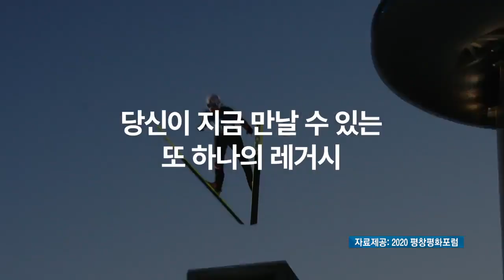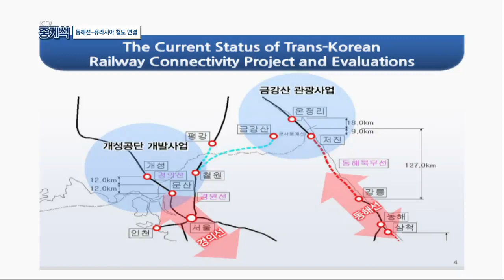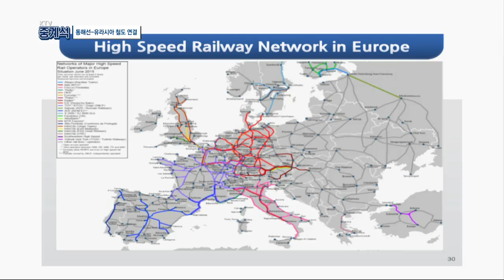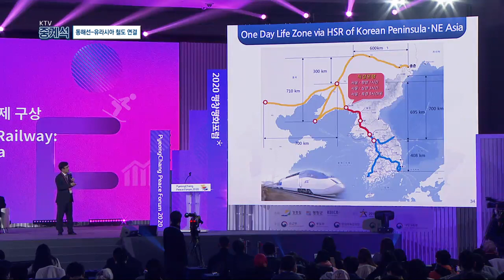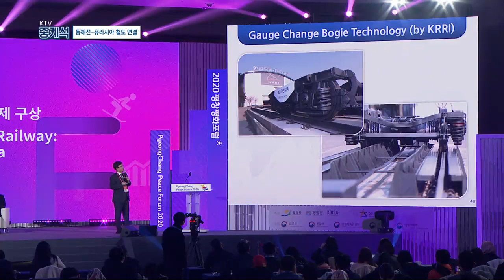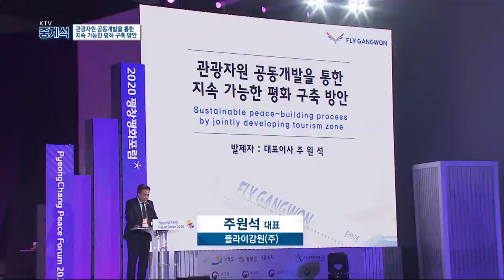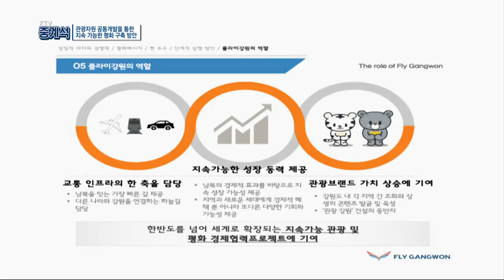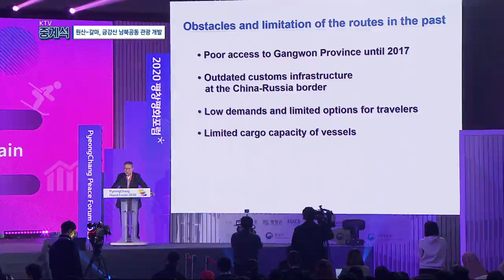[중계석] 동해선-유라시아 철도 연결, 금강산 남북공동 관광개발을 통한 평화경제 (2020 평창평화포럼)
[KTV중계석 978회]

2020 평창평화포럼 (평화경제)

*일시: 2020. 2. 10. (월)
*장소: 평창 알펜시아 컨벤션센터
*주최: 강원도청, 평창군청, KOICA(한국국제협력단)
*진행: 문소리 아나운서

*세션 1
[동해선-유라시아 철도 연결]
나희승 한국철도기술연구원 원장

*토론
유재훈 아시아미래연구원 원장

*세션 2
[원산-갈마, 금강산 남북공동 관광개발]
주원석 플라이강원(주) 대표
최승환 (주)한창해운 대표